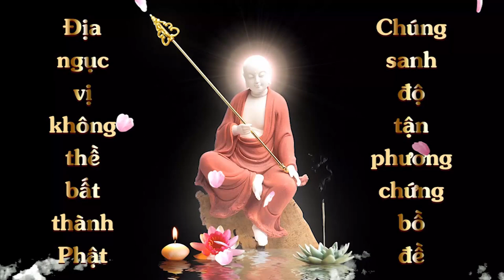Cộng Đồng Địa Tạng Bồ Tát | Kinh Địa Tạng Bồ Tát Bổn Nguyện - Phẩm 9 | Khánh Tuyền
Tên: Khánh Tuyền
Lời nguyện:   Nguyện đem tất cả công đức phước đức của con từ vô thỉ kiếp đến nay hồi hướng cho mọi người mọi loài sớm có đầy đủ nhân duyên phước báu được gặp chánh pháp, gặp minh sư, gặp bạn lành cùng tu tập giải thoát giác ngộ. Cầu nguyện cho Việt Nam và thế giới sớm vượt qua được đại dịch Covid19. Cầu nguyện cho bản thân con tu tập ngày càng siêng năng tinh tấn, lòng từ đối với chúng sanh ngày càng tăng trưởng; sớm nhiếp phục được thân khẩu ý, trọn hẳn không còn giải đãi, thối lui trên bước đường tu học Phật pháp.

1. Ghi âm toàn bộ Kinh Địa Tạng Bổn Nguyện (file mp3)
2. Chọn 1 phẩm quay video (file mp4)
3. Trước mỗi phẩm ghi thêm “Tham gia Cộng Đồng Địa Tạng Bồ Tát”
4. Đồng ý cho kênh đăng video.